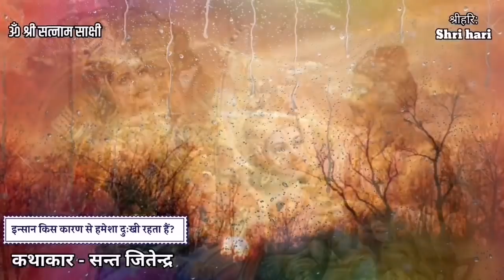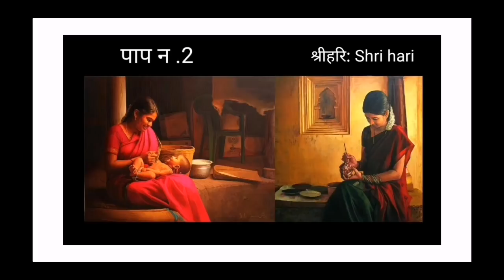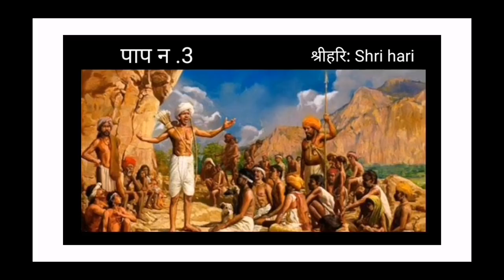महाभारत की 5 रहस्यमयी कहानियां सुन चौक जाएंगे आप | Kahani | Mahabharat | Katha | Bhagwan Krishna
Bhagwan Ram| Kahani Hindi Kahani  hindi Story |  Bhagwan Krishna  | Shri Hari
कथाकार - सन्त जितेन्द्र प्रेमप्रकाशी
By - Sant jitender Premprakashi
 Sant Jituram

175 सत्य घटनाये सुनिये भक्त और भगवान की एक साथ नीचे दिये नीले लिंक को दबाकर 👇👇👇👇👇👇👇

हमारे चैनल की अन्य सुपर हिट कहानियां, जिन्होंने भक्ति कथाओं में सबसे अधिक सुने जाने का रिकॉर्ड बनाया है उनके कुछ लिंक नीचे दिए जा रहे हैं।  सुनने के लिए नीचे दिए लिंक पर दबाये।

 50 लाख लोगों ने सुनी ये कहानी 👇

1.जब मुस्लिम भक्त ने इस गीत को गया तो श्रीकृष्ण उसके पास भी आ गये - 2 सच्ची कहानी

10 लाख लोगों ने सुनी ये कहानी👇
5.आपका मन भी हँसने लगेगा ये कथा सुन- जब भगवान ने भक्त से डांट खाई 1850 की सच्ची कहानी |

8 लाख लोगों से अधिक ने सुनी ये कहानीया👇
7. जब भगवान कृष्ण खुद सन् 2015 में भीलवाड़ा राजस्थान में जमीन का सौदा कराने आये - सच्ची कहानी |

 8. इस चमत्कारी कृष्ण भक्त ने सूरज को ढका, फलो के पेड़ गायब किये - काशी की सच्ची कहानी

9.जब भगवान शिव ने झाड़ू पोछा किया - श्रीकृष्ण ने खाना बनाया - 2 भक्तों की सच्ची कहानी

10.जब भगवान शंकर भक्त के लिए उसकी कपड़े की दुकान पर काम करने आये-सच्ची कहानी| Sant Jituram| Bhgwan shiva

Ramayan Katha
Mahabharat Katha
Bhagwat Mahapuran Katha
Durga Katha
Shri VishnuShastr Naam
Shiv Puran , Geeta  katha
AMRAPUR SANDESH, SANT JITURAM, BHAGWAN KRISHNA STORY, Sachi Kahani, Hindi Kahani,
HINDI KAHANIYAN
BHAGWAN RAM KATHA, BHAGWAN KRISHNA KATHA, Lord, God, SATNAM SAKHI BHAJAN, MOTIVATIONAL STORY IN HINDI,  MOTIVATION SPEECH, AMRAPUR,